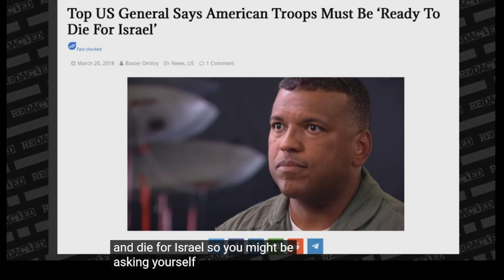Israel ja Yhdysvallat hyökkäsivät Gazan alueelle.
Uutisilla ei ole juuri mitään tekemistä terrorismin kanssa ja kaikella rahan ja resurssien kanssa. Valtamediat kertoo, peittää todellisen tarkoituksen jälleen "terrorismilla"...
- Israel on äskettäin myöntänyt lisenssit 12 suurelle yritykselle aloittaakseen kaasun ja muiden öljyjen talteenottoprosessin 9 miljoonalta Gazzan puolelta, ja ne ovat harvat yritykset, jotka todella alkavat työskennellä tässä sodan keskellä. Tämä on yksi suurimmista syistä Israelin ja Yhdysvaltojen hyökkäykseen.